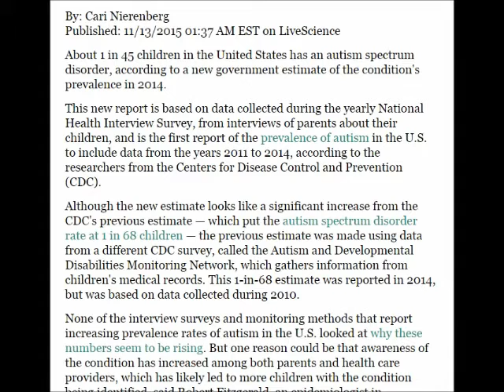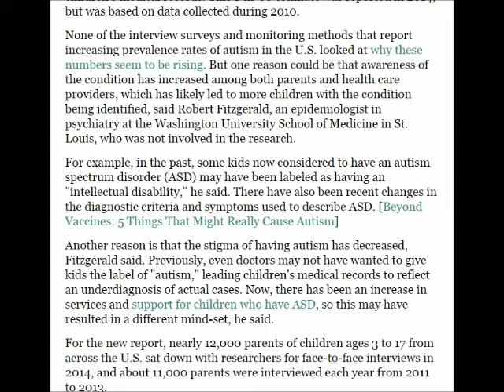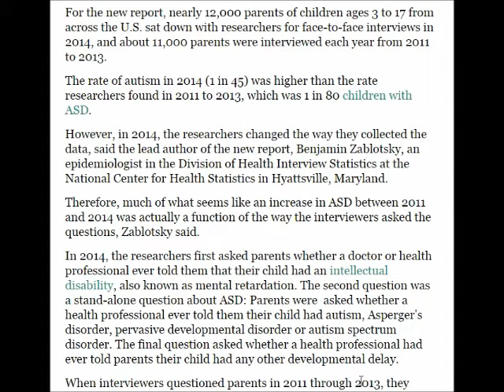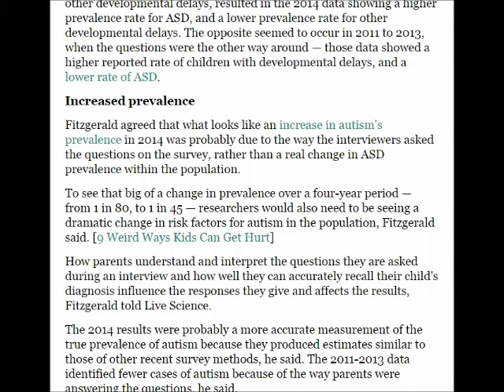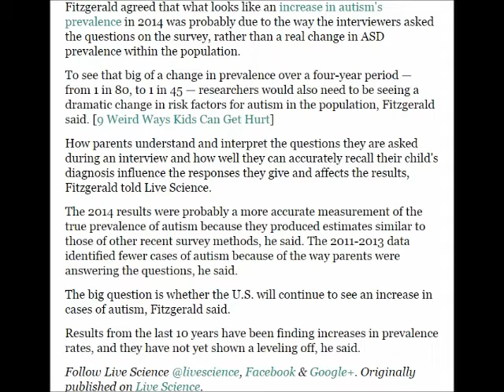Newest Data about Autism in the USA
Latest Data on Autism 1 in 45 American children have Autism